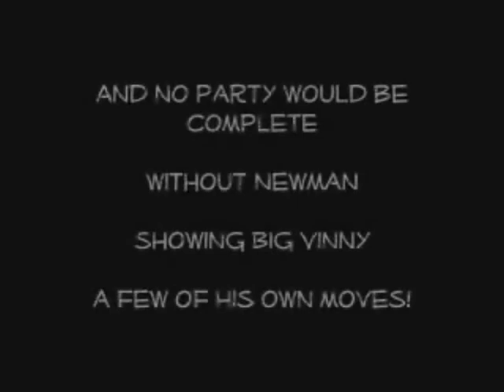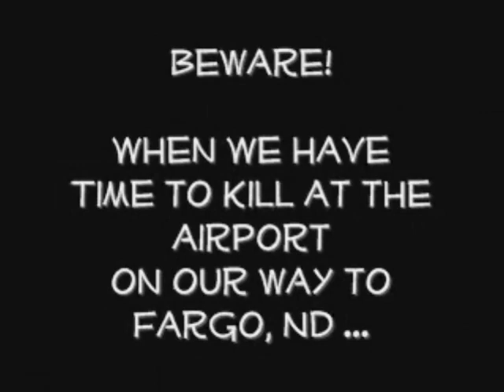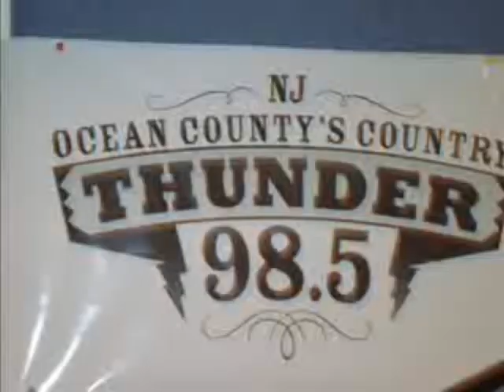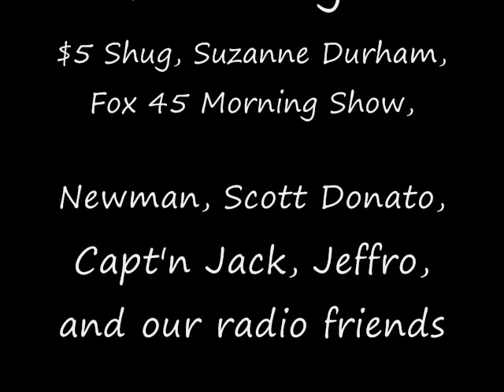Crystal's Video Blog 5 - (Radio Tour Part 1)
Adventures in Radio Tour - Promoting "Rockin' The Beer Gut"
Crystal's Incredibly Amateur Trailer Choir Video Blog Part 5
"I have hours and hours and hours of footage because we have been SOOOO busy. So I'm compiling these into a few short "highlight" videos of all the fun we have been having..." Enjoy!
Crystal